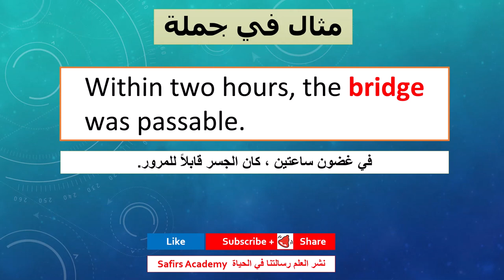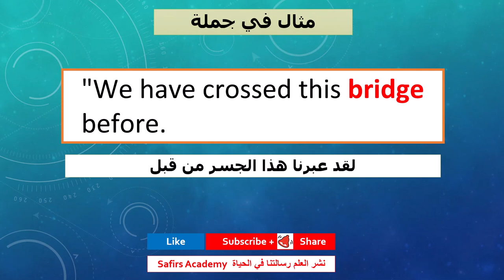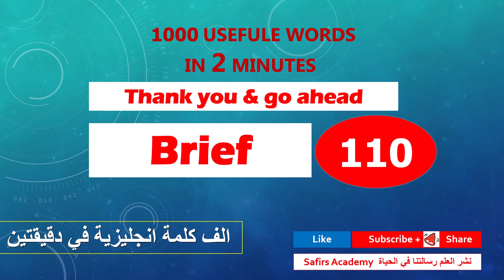اهم 1000 كلمة انجليزية في دقيقتين شرح كيفية استخدامها في جمل و المرادفات safirs academy 109 bridge